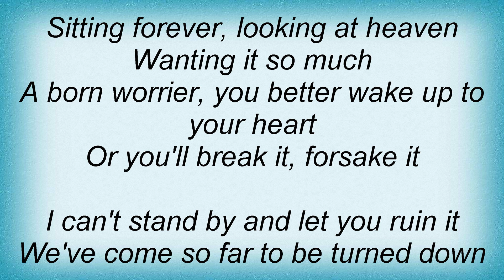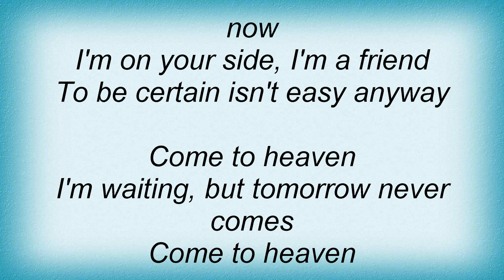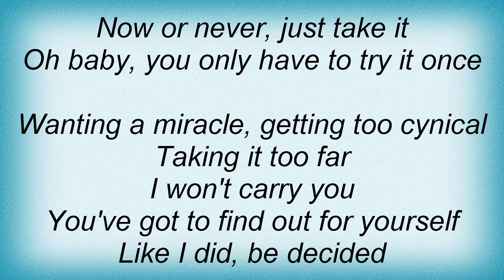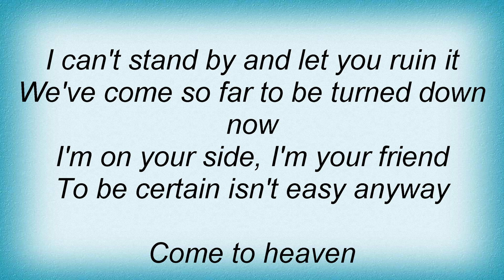Basia - Come To Heaven Lyrics_1